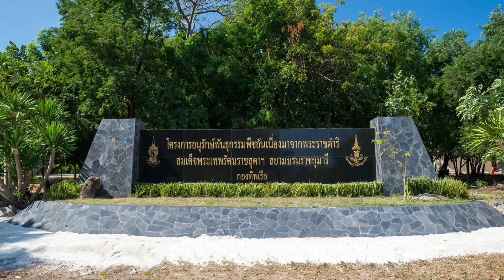RTARF on tour กับหนึ่งแหล่งท่องเที่ยวของพื้นที่อนุรักษ์ธรรมชาติที่สมบูรณ์แห่งหนึ่งของประเทศไทย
RTARF on tour กับหนึ่งแหล่งท่องเที่ยวของพื้นที่อนุรักษ์ธรรมชาติที่สมบูรณ์แห่งหนึ่งของประเทศไทย ได้แก่ โครงการอนุรักษ์พันธุกรรมพืชอันเนื่องมาจากพระราชดำริ กองทัพเรือ อ.สัตหีบ จ.ชลบุรี